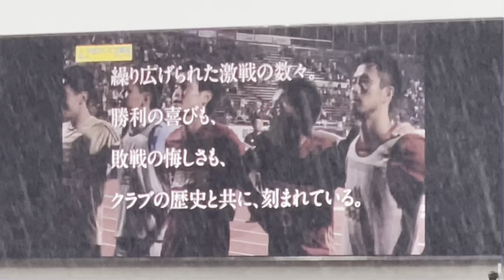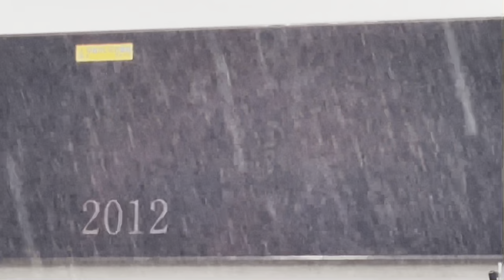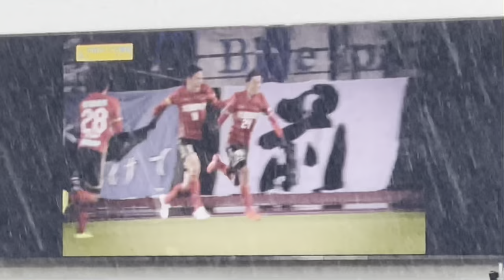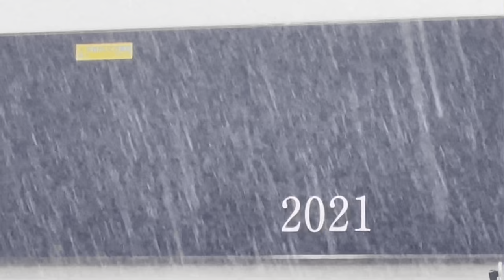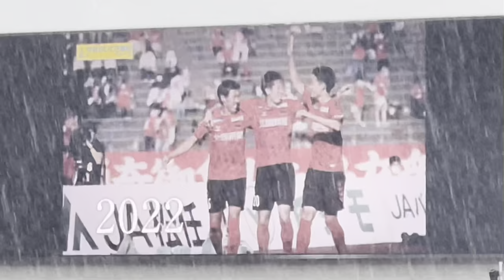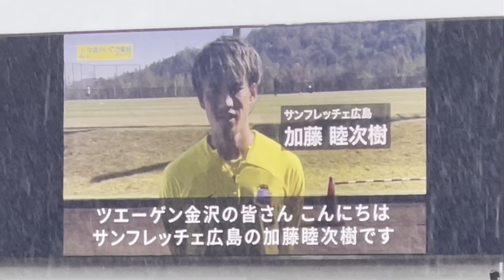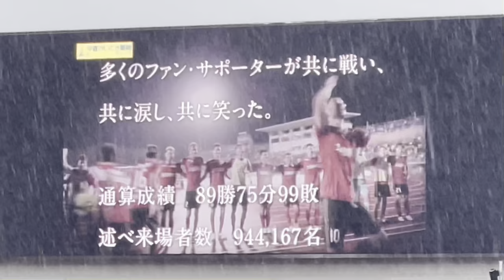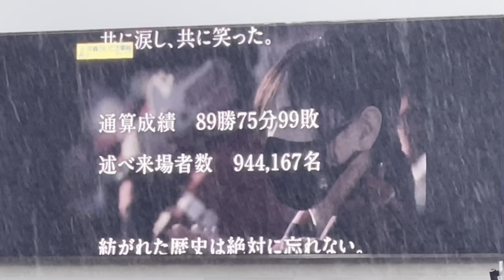20231112 ZWEIGEN KANAZAWA End of Season Ceremony ツエーゲン金沢 ホーム最終戦セレモニー 石川西部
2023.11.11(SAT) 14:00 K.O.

MEIJI YASUDA J2 League Sec.42
ZWEIGEN KANAZAWA  1-1  FAGIANO OKAYAMA
ISHIKAWA ATHLETICS STADIUM (Kanazawa city, Ishikawa, JAPAN)
Attendance. 3,300

　00:00　THANKS SEIBU RYOKUCHI Promotional Video
　10:18　Greetings from Masaaki YANAGISHITA / Head Coach
　13:59　Greetings from Yuto SHIRAI / Team Captain
　16:43　Greetings from Keishi NISHIKAWA / Representative Director & General Manager

ツエーゲン金沢　1-1　ファジアーノ岡山
石川県西部緑地公園陸上競技場　雨のち曇のち雨　3,300人

　00:00　ＴＨＡＮＫＳ西部緑地PV
　10:18　柳下監督挨拶
　13:59　白井主将挨拶
　16:43　西川ＧＭ挨拶